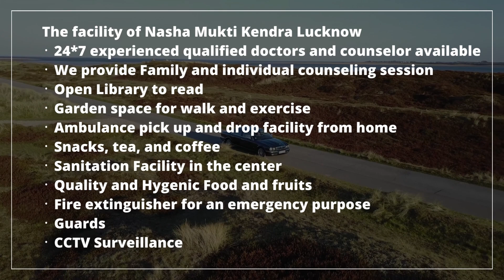Government Nasha Mukti Kendra Sardarshahar, Govt Nasha Mukti Kendra in Sardarshahar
NASHA MUKTI KENDRA Sardarshahar is one of the leading anti-drug treatment center in Sardarshahar. Samarpan Nasha Mukti Sardarshahar is one of the best rehab centers in India. To transform the life and values of not just our client but also his family and society as a whole and for every person to dawn upon the realization that life can be lived, and be celebrated even without the use of any substance.